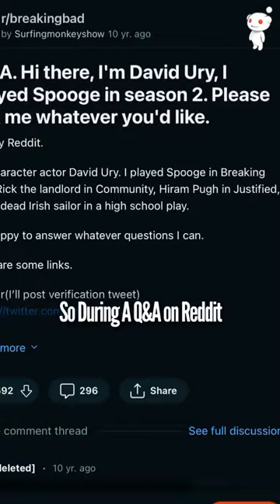Who is Spooge? The Breaking Bad Secret We All Missed!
we all know the name and the face but who exactly was Spooge? or Mr spooge?
now we learn what happened to our favorite ATM Burglar ￼